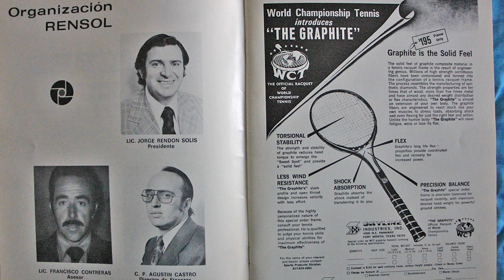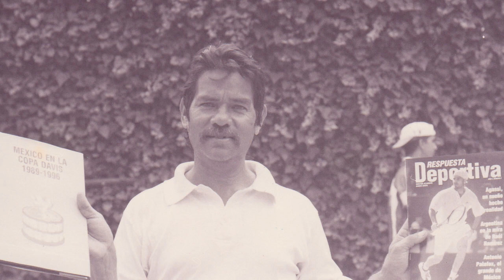RAÚL RAMÍREZ CONQUISTÓ CAMPEONATO MUNDIAL DE DOBLES 1975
FUE EL PRIMER TORNEO PROFESIONAL EN LA ERA ABIERTA EN MÉXICO ORGANIZADO POR EL GRAN JORGE RENDÓN CELEBRADO EN EL AUDITORIO NACIONAL DE LA CIUDAD DE MÉXICO CON GRANDES JUGADORES.